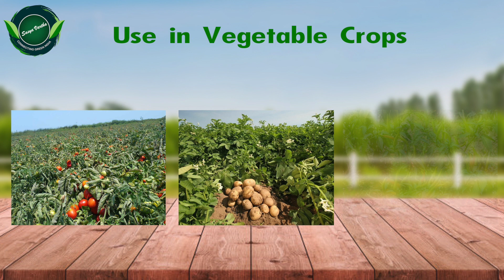Preparation of Bordeaux Mixture | ಬೋರ್ಡೋ ಮಿಶ್ರಣ ತಯಾರಿ ವಿಧಾನ | Kannada (2021)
ಈ ವೀಡಿಯೊವು 1% ಬೋರ್ಡೊ ಮಿಶ್ರಣವನ್ನು ಅನುಕೂಲಗಳು ಮತ್ತು ಅನಾನುಕೂಲಗಳೊಂದಿಗೆ ಸುಲಭ ಮತ್ತು ಪರಿಣಾಮಕಾರಿ ರೀತಿಯಲ್ಲಿ ತಯಾರಿಸುವುದನ್ನು ತೋರಿಸುತ್ತದೆ.

ಎಚ್ಚರಿಕೆ ಯಾವುದೇ ಕೀಟನಾಶಕವನ್ನು ಮಕ್ಕಳು ಮತ್ತು ಪ್ರಾಣಿಗಳಿಂದ ದೂರವಿಡಿ.